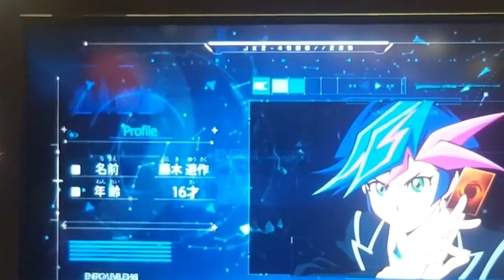Yu-Gi-Oh! VRAINS New Trailer Teaser Release! Into the Vrains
Yu-Gi-Oh! VRAINS New Trailer Teaser | Into the Vrains
Introducing new main protaganist, Yusaku Fujiki / Playmaker, new Link Monster & his Ace Monster, Decode Talker!